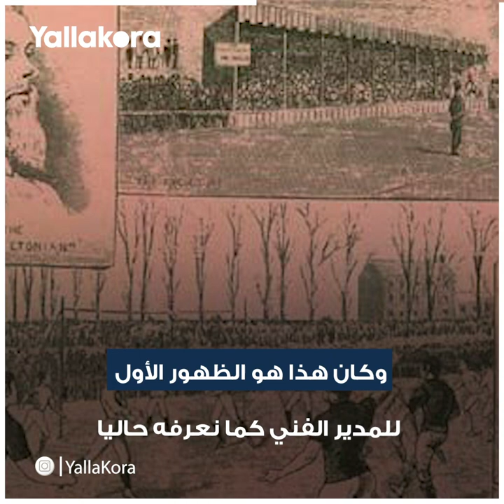متى ظهر أول مدرب كرة قدم في العالم؟